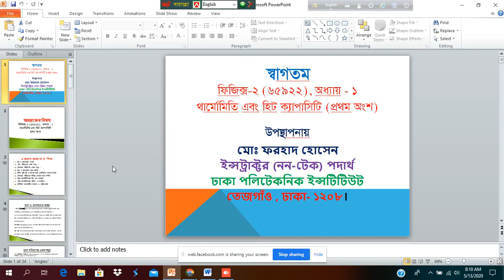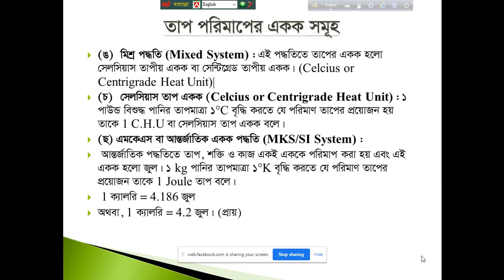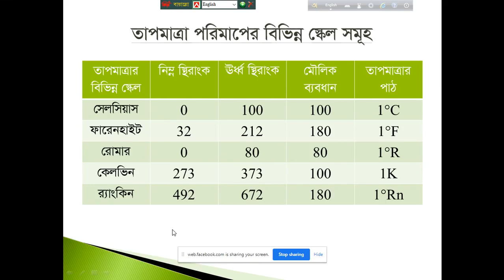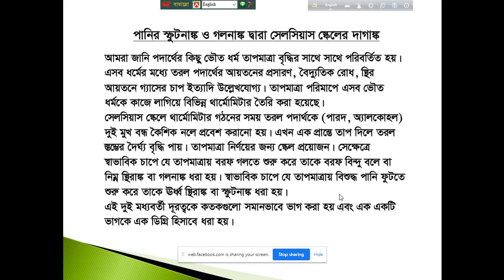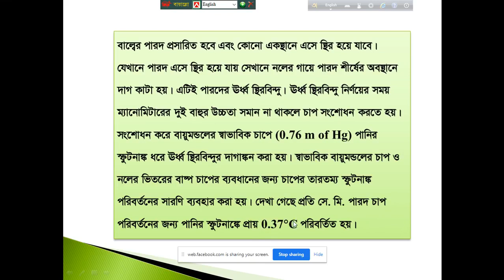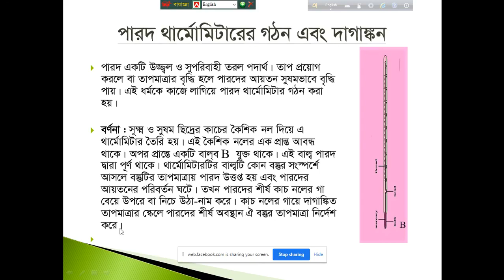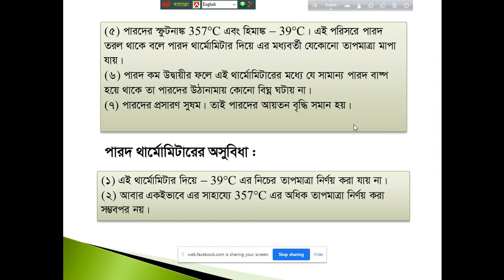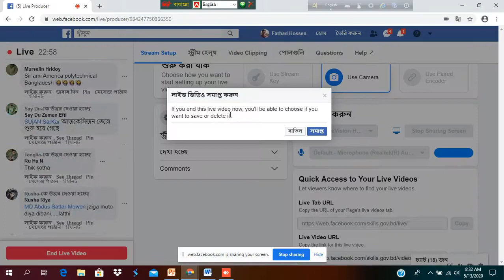ফিজিক্স - ২ (৬৫৯২২) | All Technology | অধ্যায়-১ (থার্মোমিতি ও হিট ক্যাপাসিটি)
ফিজিক্স - ২ (৬৫৯২২)
অধ্যায়-১
থার্মোমিতি ও হিট ক্যাপাসিটি ( প্রথম অংশ)

উপস্থাপনায়
মোঃ ফরহাদ হোসেন
ইন্সট্রাক্টর (নন-টেক) পদার্থ
ঢাকা পলিটেকনিক ইন্সটিটিউট
তেজগাঁও , ঢাকা- ১২০৮।